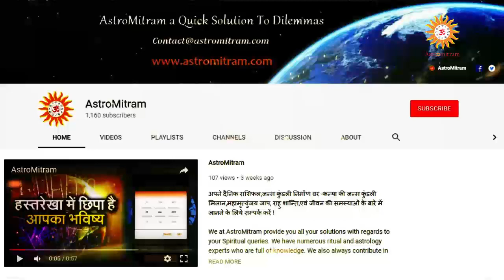M से शुरू होगा नाम तो ये होगा खास / M Se Shuru Hoga Naam To Ye Hoga Khaas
Thanks,
AstroMitram

Astrologer Name: Dayanand Shastri